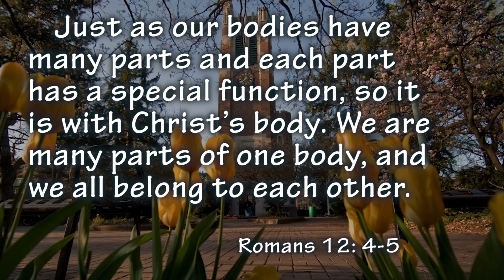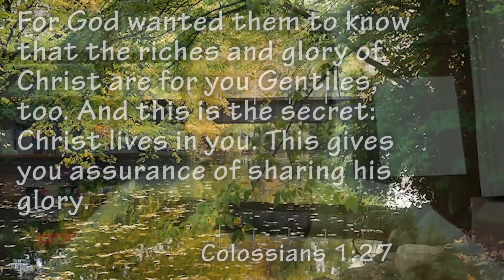Connection Video from University Baptist Church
An update on the mission to see all students of the world know, worship and grow (KWaG) as disciples of Jesus Christ.